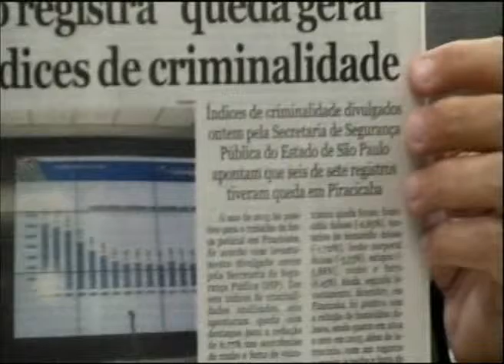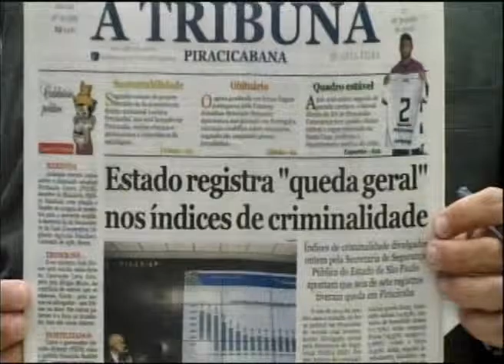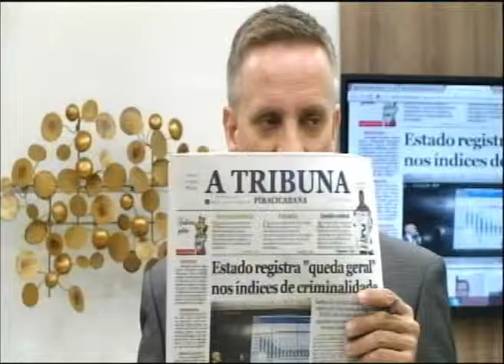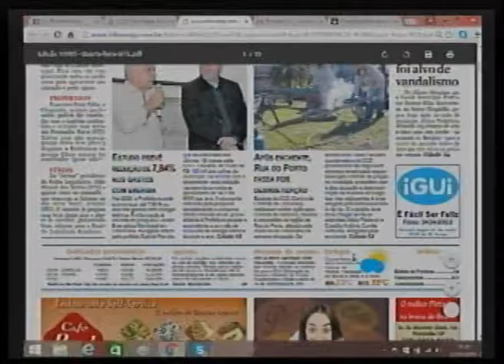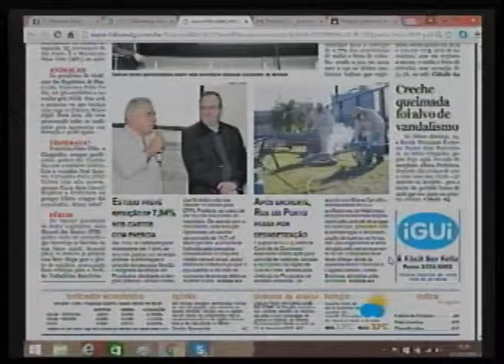Tribuna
14 apresentações diárias.

94 apresentações semanais

376 apresentações mensais